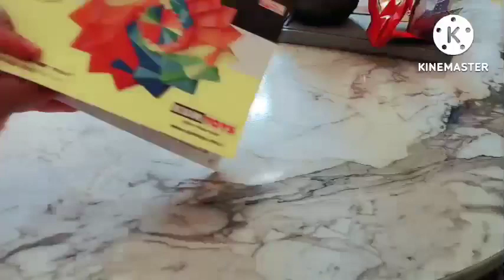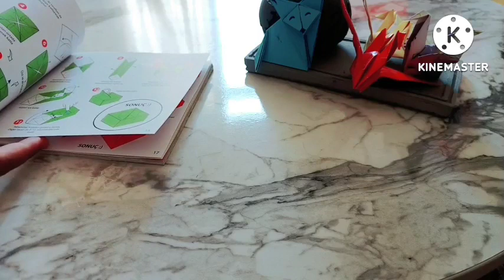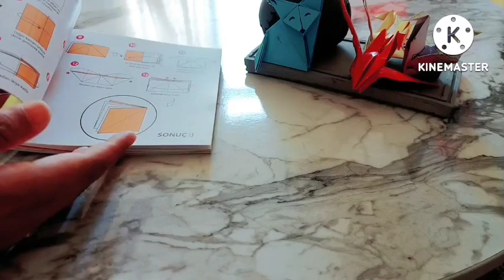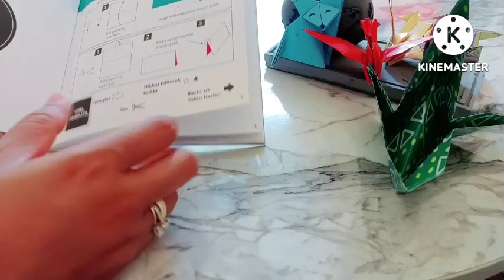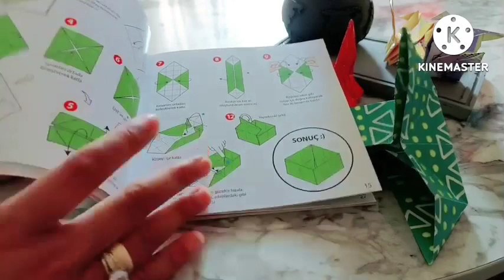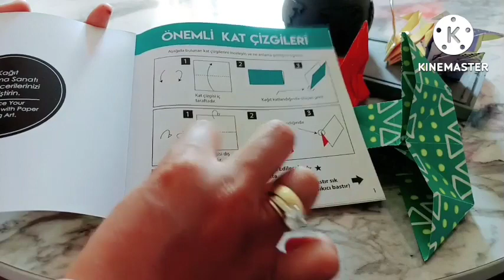Origami 2022 Basic One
Let's make an origami paper organizer a cute. You can store various small items in the organizer's two drawers, such as tape, erasers, paper clips, mini markers or stickers. Your desk will be super organized and tidy with these cuties! So let's get started!